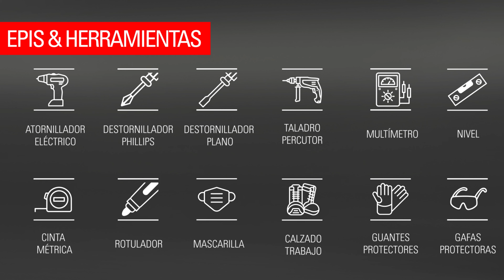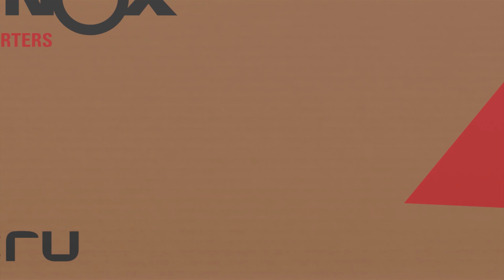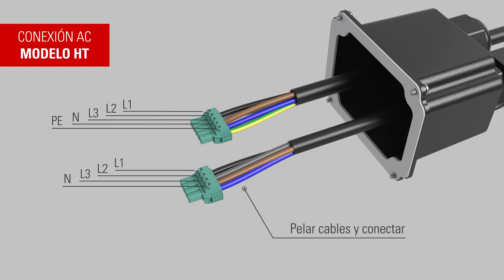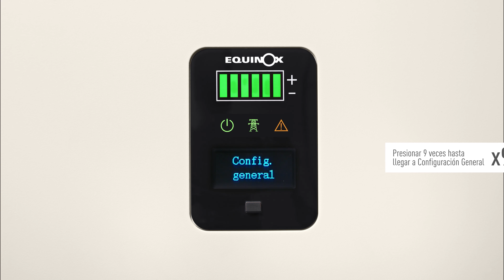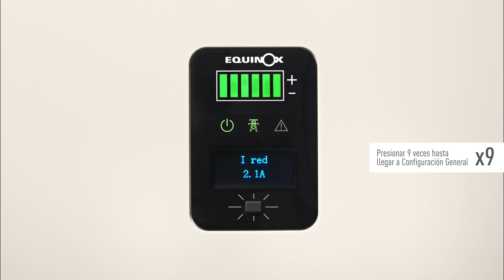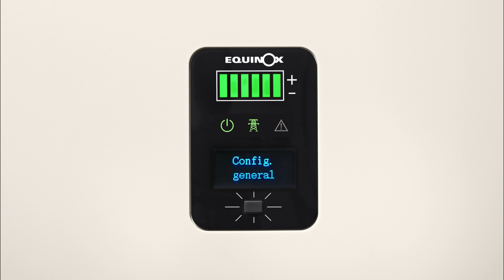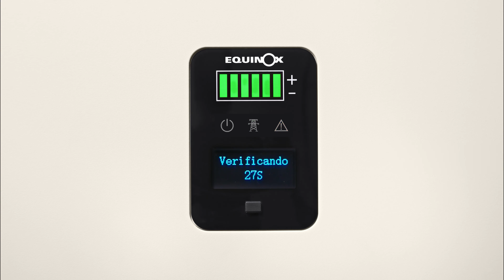Salicru | EQUINOX2 HSX y HT (ES)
Esta guía para la instalación y configuración de equipos incluye pasos detallados y consejos útiles para garantizar una implementación sin problemas. Lo ayudaremos en cada etapa del proceso, desde el ensamblaje físico hasta la optimización de la configuración, para garantizar un rendimiento óptimo y una experiencia de usuario satisfactoria. Prepárese para poner su equipo en funcionamiento sin problemas.